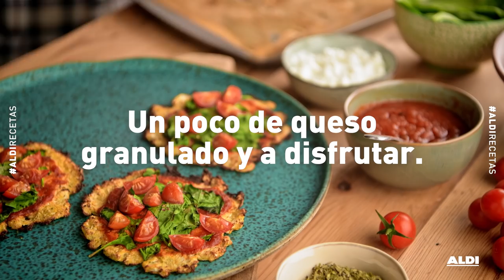Crujiente de coliflor con espinacas y tomates cherri - Receta por menos de 1€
Cuando creías que lo habías probado todo, aparece esta receta de crujiente de coliflor con espinacas y tomates cherri, a un precio increíble. Pruébala y sigue sorprendiéndote cada día con todas nuestras recetas que tenemos pensadas para ti.

PRECIO: Por menos de 1€/persona

INGREDIENTES
- 1 Coliflor
- 1 Huevo grande
- 1 Clara de huevo
- 3gr Ajo Molido
- 160gr Tomate Triturado
- 50gr Espinacas Frescas
- 130gr Tomates Cherri de Rama
- 120gr Queso granulado bajo en grasa
- Sal
- Pimienta
- Orégano
- Perejil seco